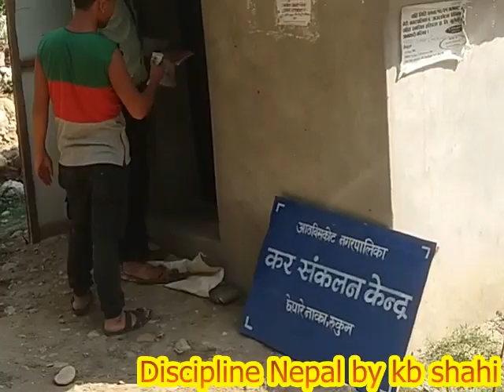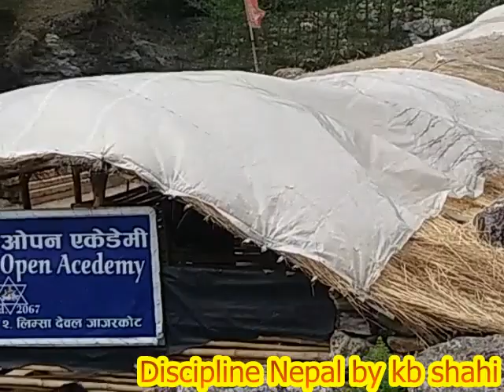Our Develop,विकास साझेदारी संस्था जनप्रतिनिधिपाल्ने ,नेता कार्यकर्ता पाल्ने,हाम्रो विकास प्रणाली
विकास साझेदारी संस्था नेतामुखी नेता कार्यकर्ता मुखी Our Development System to Develop a People's Representative, People's Representative, Leadership Worker